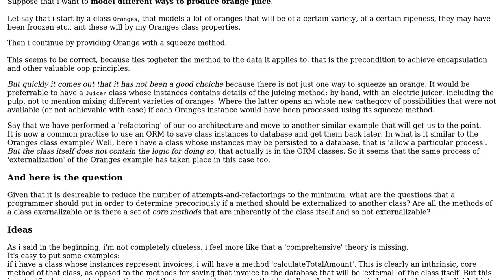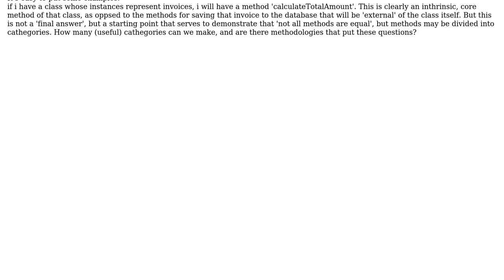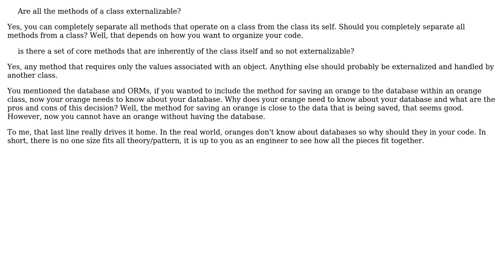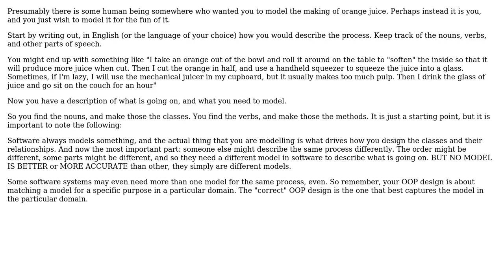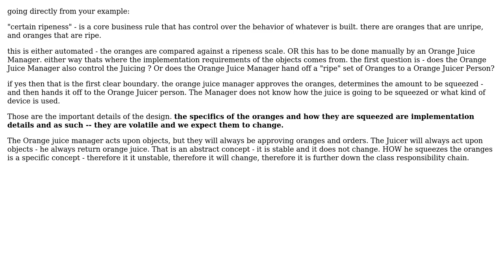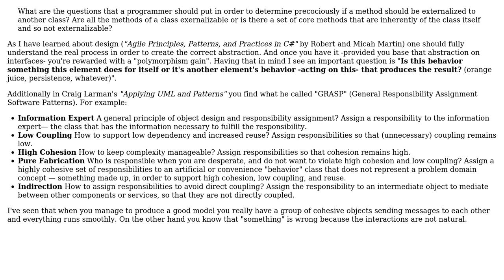Software Engineering: object oriented analysis, missing methodology (6 Solutions!!)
Software Engineering: object oriented analysis, missing methodology

With thanks & praise to God, and with thanks to the many people who have made this project possible! | Content (except music & images) licensed under CC BY-SA | Music | Images & others | With thanks to user Steven A. Lowe user RibaldEddie user mortalapeman user FrankCarabano user Euphoric user cartalot user AgostinoX and the Stack Exchange Network Trademarks are property of their respective owners. You are responsible for your own actions.